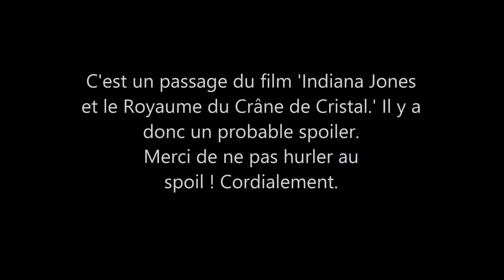D'où vient la map Nuketown ? Explications !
Film : Indiana Jones et le Royaume du Crâne de Cristal.